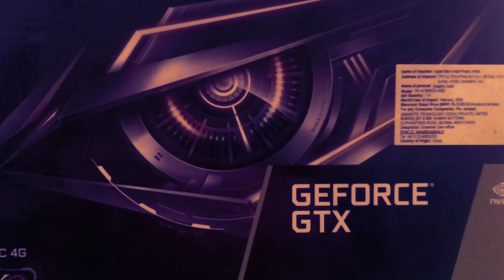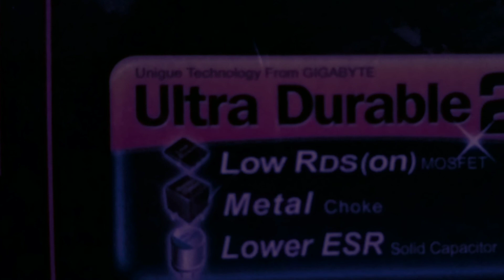Gtx 1650 super gigabyte single fan oc edition gddr6 UNBOXING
Dislike. Exe